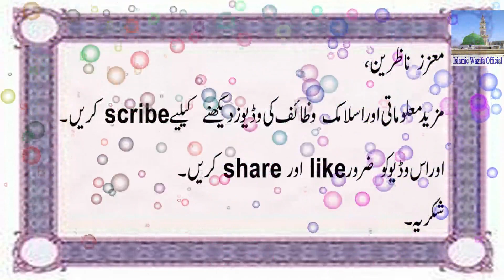Ya Raheemu Parhne Ke Faide or khawas | ya rahimo ka wazifa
Ajj apko ya raheemu parhen ka wazifa bataya jye ga.ya raheemu prhne ke bohat say faide han or ya raheem rozana parne say app ki bohat se dua qabool ho skty hay

t.ly/egnM